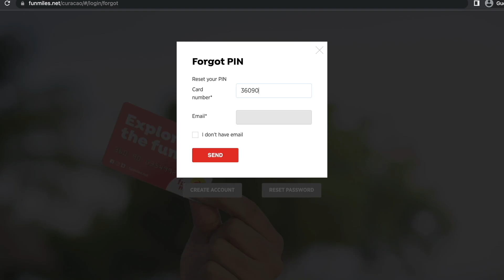Forgot Your Fun Miles Pin? (Dutch)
Follow these steps to recover your Fun Miles pin.